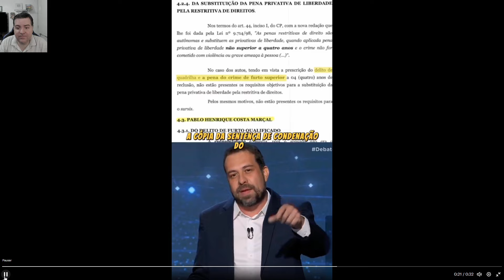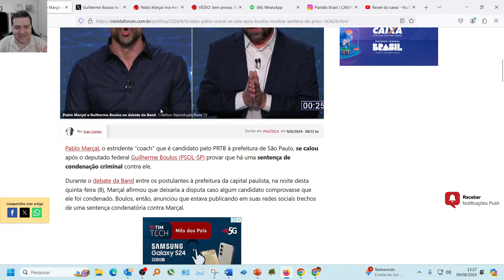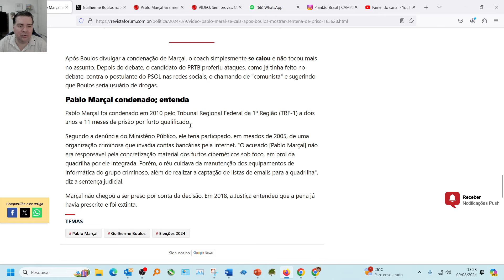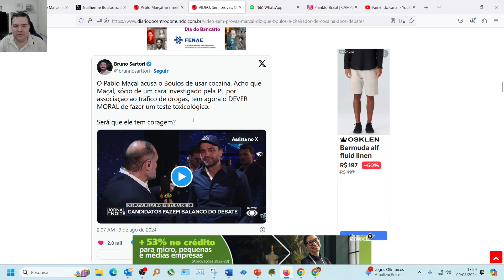😂BOULOS ACABA COM MARÇAL. MOSTRA CONDENAÇÃO.💣